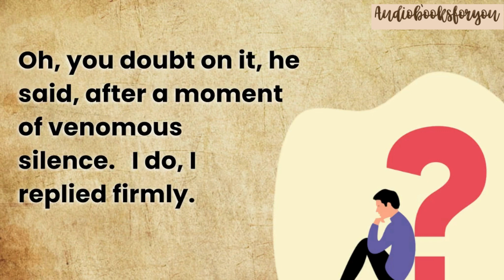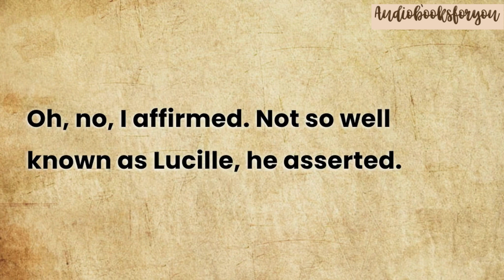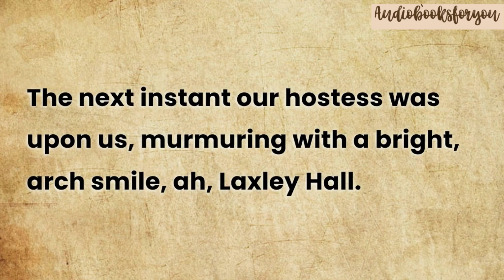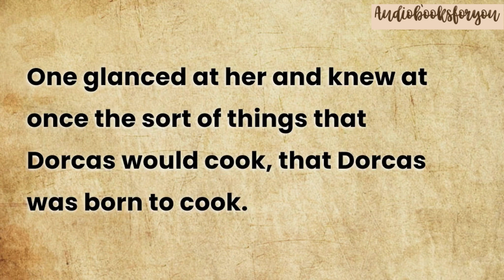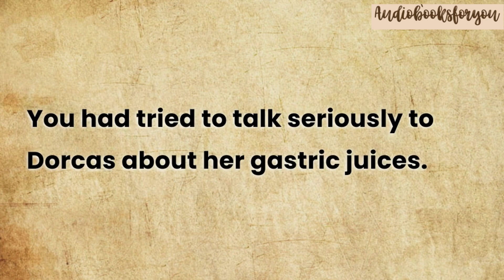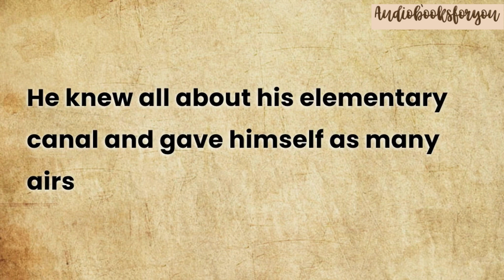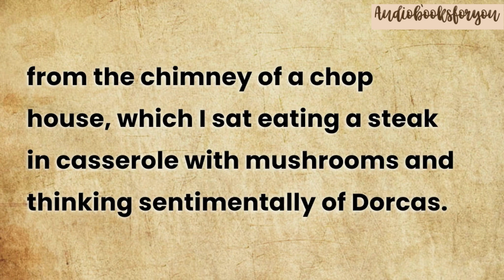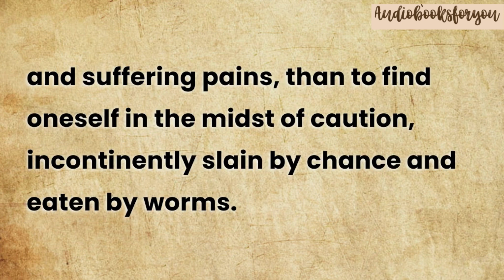Learn English through story 🍀 level 2 🍀 The preface